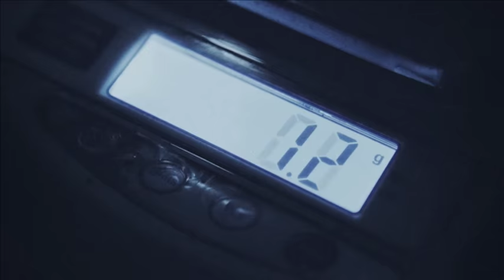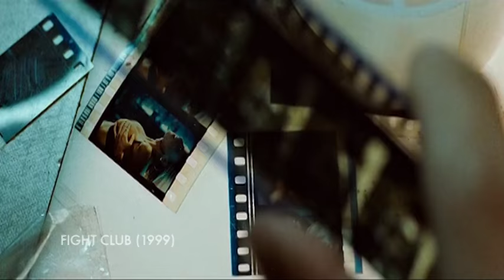VELIKI EKRAN, Damir Nikšić